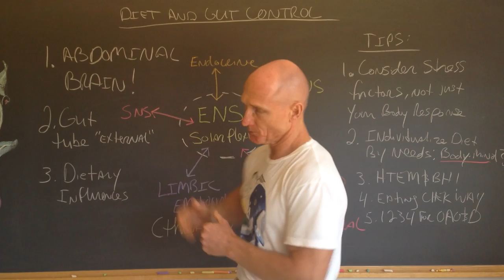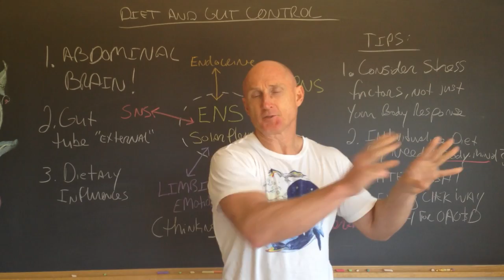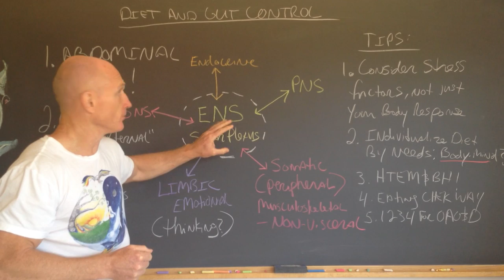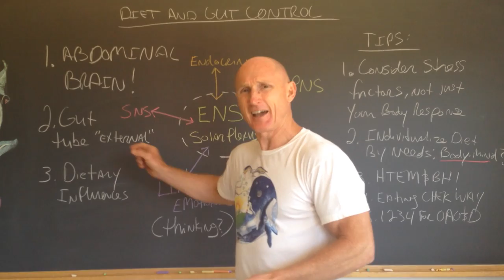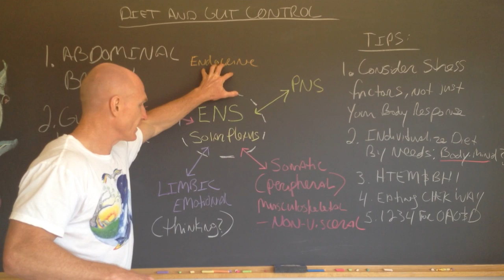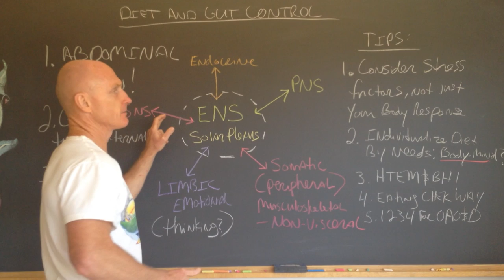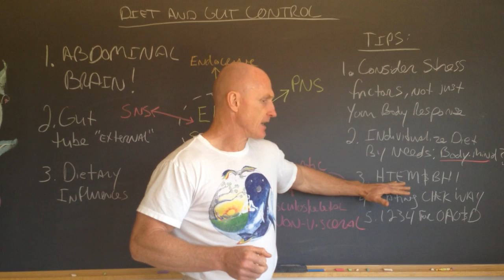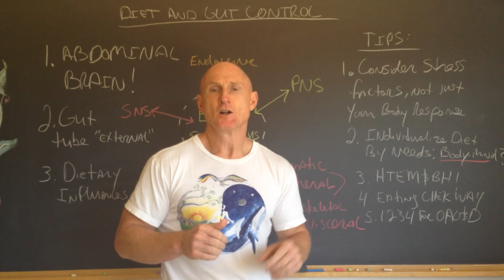Diet & Gut Control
Paul Chek covers important, but seldom considered physiological factors that we should all be aware of in relationship to choosing the optimal diet for our individual needs.